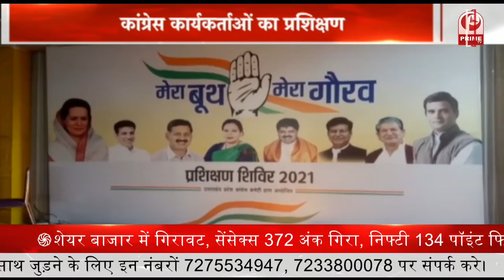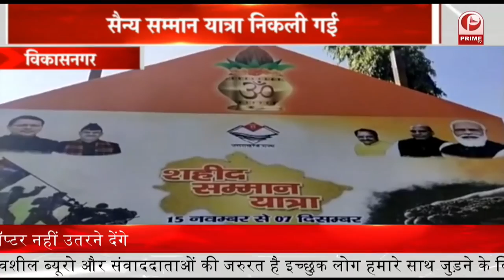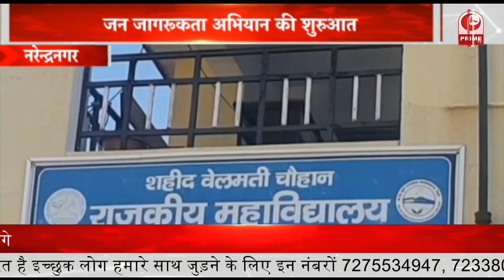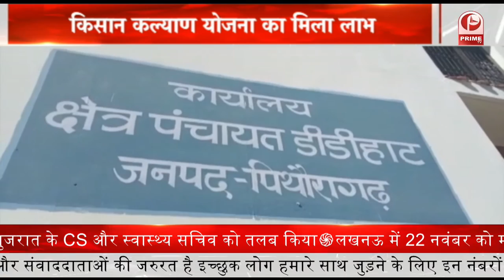जिन्हें कोविड वैक्सीन की दोनों डोज लगी, उन्हें ही मिलेगी शराब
1.हेमा मालिनी और प्रसून जोशी बने 'Film Personality of the Year 2021'
2.राजस्थान में दो से तीन दिन में हो सकता है कैबिनेट विस्तार
3.शेयर बाजार में गिरावट, सेंसेक्स 372 अंक गिरा, निफ्टी 134 पॉइंट फिसला
4.खंडवा के आबकारी अधिकारी का आदेश- जिन्हें कोविड वैक्सीन की दोनों डोज लगी, उन्हें ही मिलेगी शराब
5.दिल्ली के पर्यावरण मंत्री गोपाल राय बोले- राजधानी में प्रदूषण में पराली की हिस्सेदारी 35-40%